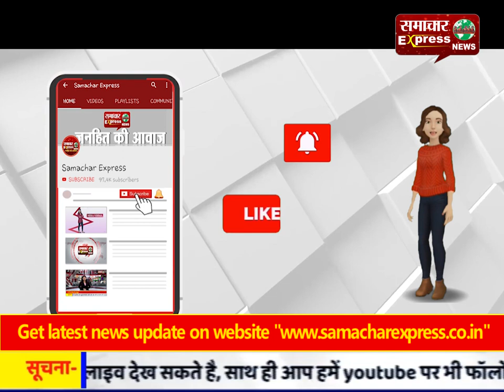मनावर विधायक हीरालाल अलावा ने14 हितग्राहियों को पांच पांच हजार रुपये के चेक किए वितरित